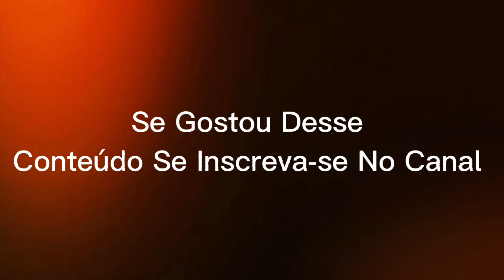OS Sons De Animais Do Zoológico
Animais Do Zoológico

Leão
Elefante
Camelo
Hipopótamo
Zebra
Hiena
Urso
Buffalo
Crocodilo
Tigre
Girafa
Rinoceronte
Javali
Canguru